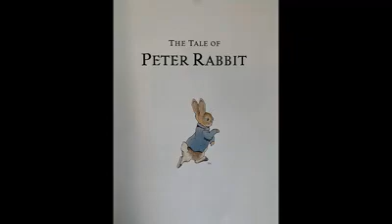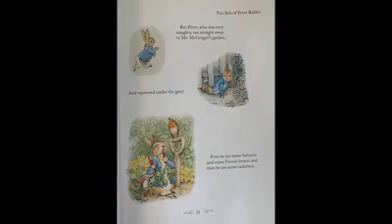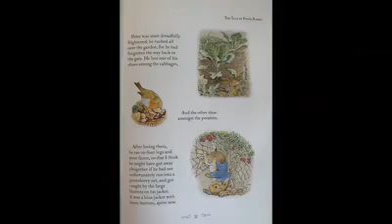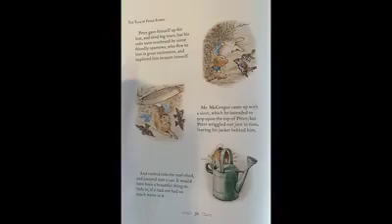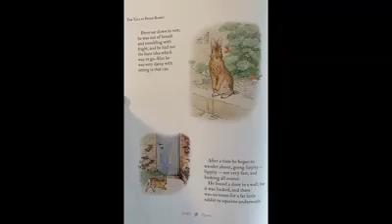Cozy Corner: The Tale of Peter Rabbit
Grab your tea and cuddle up, because in today's episode of CRT's Cozy Corner, Ms. Emily is reading "The Tale of Peter Rabbit" by Beatrix Potter.